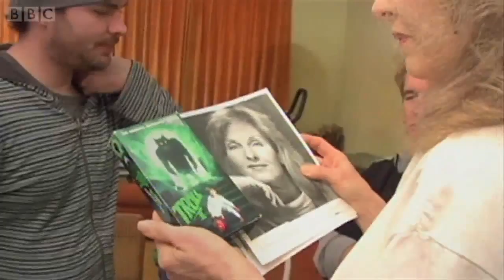Bad Movies and why we love them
Filmed and edited by Andrew Blum.
BBC News / New York

Ramón J. Goñi reporting.

Aired on BBC NEWS 'Talking Movies' (8/29/2009)
Producer: Tom Brook
Reporter: Ramón J. Goni
Shot & Edited: Andrew Blum